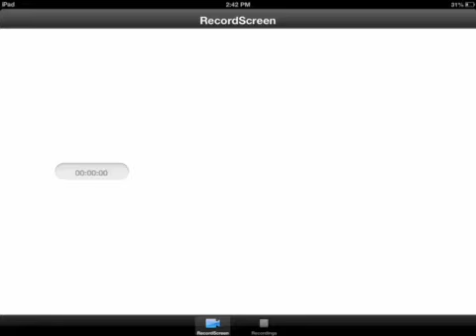ماينكرافت PE : من طول الغيبات جاب الغنايم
ولاتنسى تشترك في قناتي اذا ماكنت مشترك . ❤

الي عنده اقتراحات ياليت يشاركنا اياها في قسم التعليق

لكن قبل مايكتب اي تعليق اتمنى انه يذكر قول الله سبحانة وتعالى

( مَا يَلْفِظُ مِن قَوْلٍ إِلا لَدَيْهِ رَقِيبٌ عَتِيدٌ )